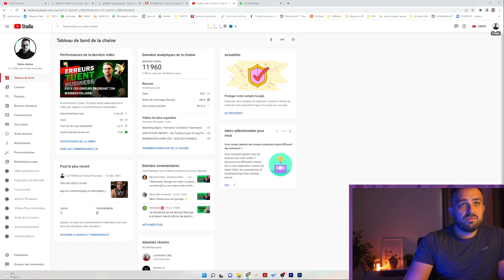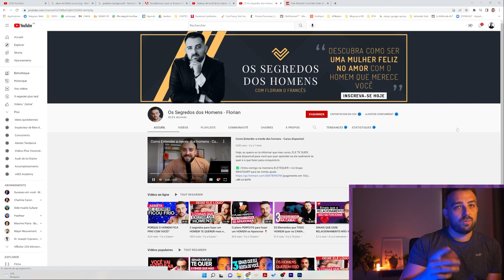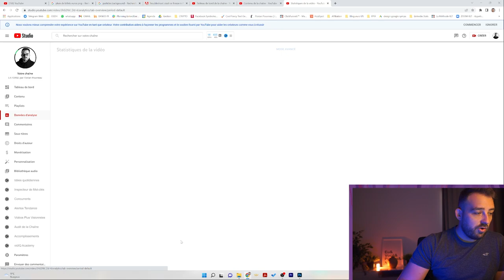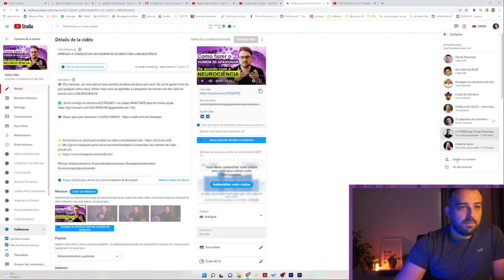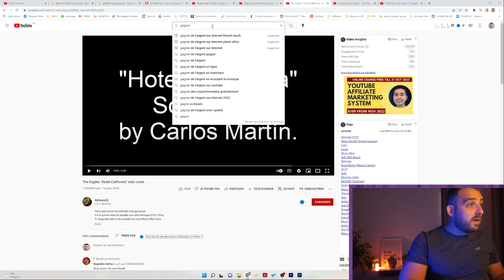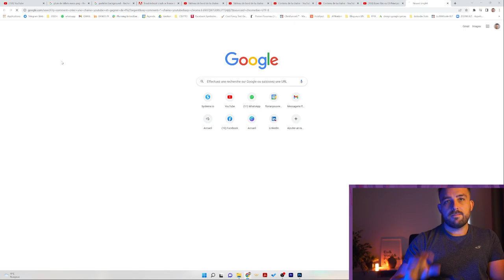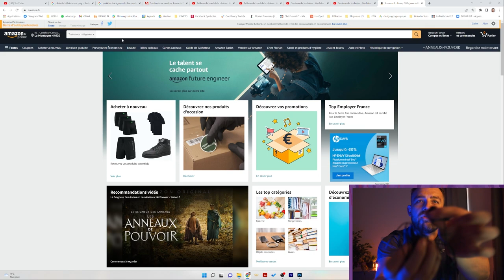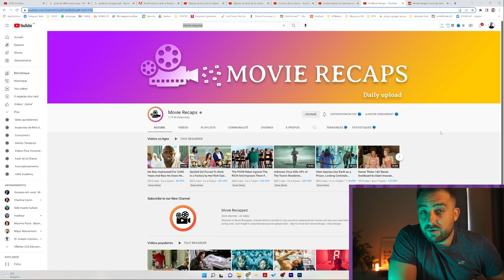CREER UNE CHAINE YOUTUBE ET GAGNER DE L'ARGENT - Formation Complète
Dans cette vidéo je vais t'expliquer comment créer une chaine Youtube et gagner de l'argent sur internet. Accroche toi, tu vas adorer :)

Créer une chaîne YouTube en 2022 est une excellente solution pour gagner de l’argent sur Internet.

En effet, créer une chaîne YouTube en 2022 va vous permettre de créer une communauté et de vendre vos services ou vos produits à vos clients mais aussi vous allez pouvoir gagner de l’argent grâce aux revenus publicitaires de YouTube ou encore grâce au sponsoring de marque qui voudrait apparaître dans vos vidéos

Dans cette vidéo je vous fais un cours complet sur comment créer votre chaîne YouTube on va voir ensemble comment vous allez gagner de l’argent comment créer une miniature comment créer des vidéos qui fonctionne quel matériel vous avez besoin pour faire vos vidéos ou encore comment vous allez appeler à l’action en vidéo